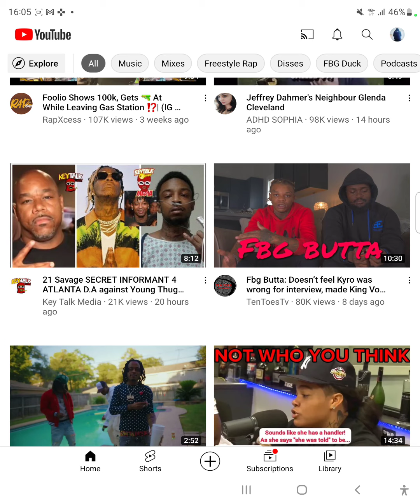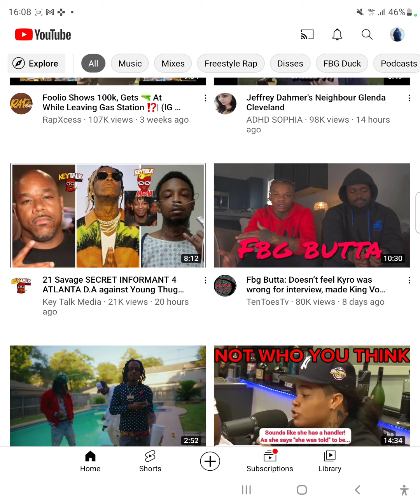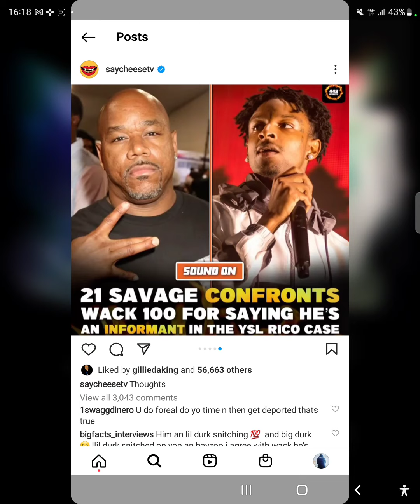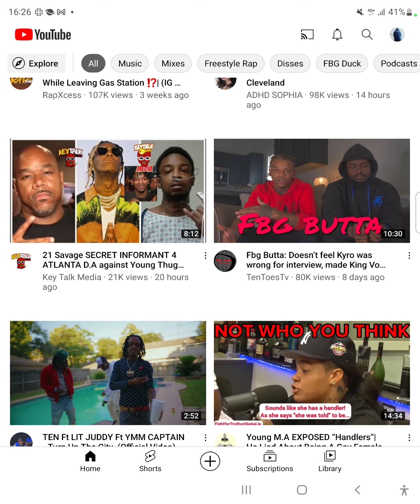lil durk needs to be questioned like 21 Savage he snitching my personal opinion